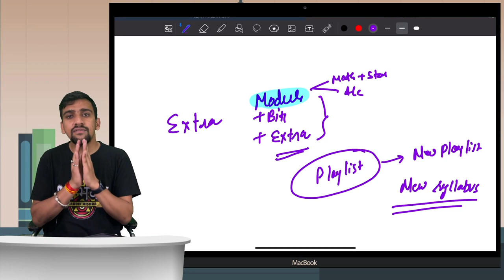CMA Foundation New Syllabus Lectures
Telegram channel Buy CA Bhakt Courses